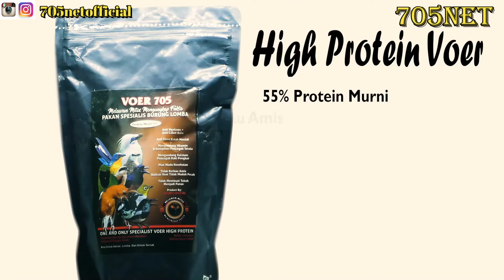VOER APA YANG COCOK UNTUK BURUNG (CUCAK IJO) OVER BIRAHI ???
RAWATAN  INI UNTUK  JUGA BISA DITERAPKAN KE BURUNG BAHAN HUTAN LAINNYA, MURAI, C.IJO, PENTET, TLEDEKAN, CILILIN, SRDC, POKSAY, WAMBI, TRUCUKAN, SUREN, ATAU JENIS BURUNG LAINNYA.
SILAHKAN DIIKUTI DAN BUKTIKAN SENDIRI.
BILA TIDAK BERMINAT, SILAHKAN UNSUB CHANNEL INI, DARIPADA ANDA BUANG-BUANG  KUOTA INTERNET ANDA HANYA UNTUK KOMENTAR NEGATIF DAN MEMBUAT PENYAKIT IRI HATI DAN DENGKI !!!

SHOPEE COD : 705_arsenal
TOPED: 705NET
BUKALAPAK: MASTER GABRIEL 705

PENGIRIMAN KE SELURUH NKRI & BISA KE LUAR NEGERI

SALAM 705